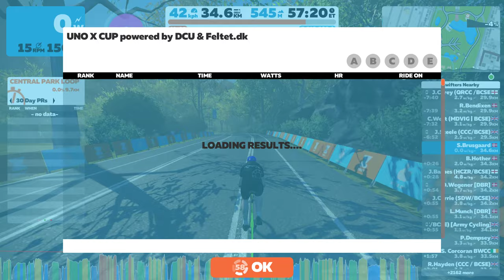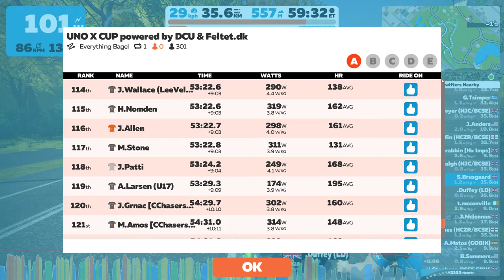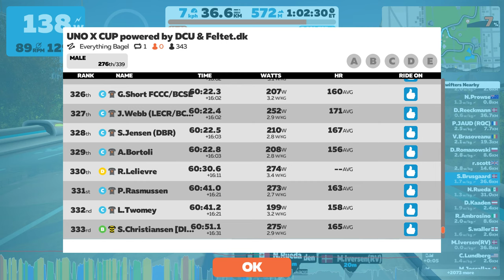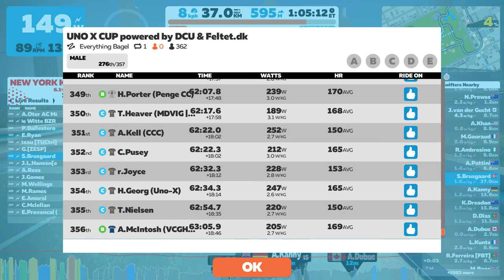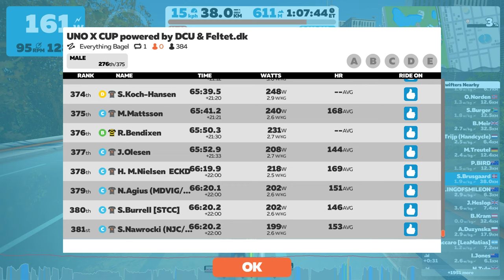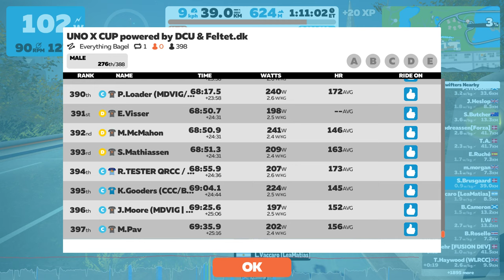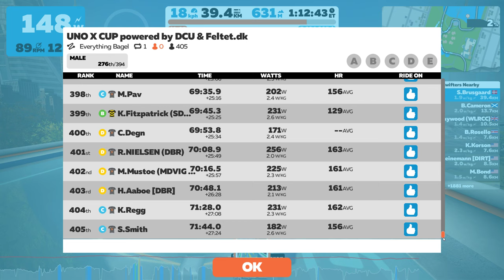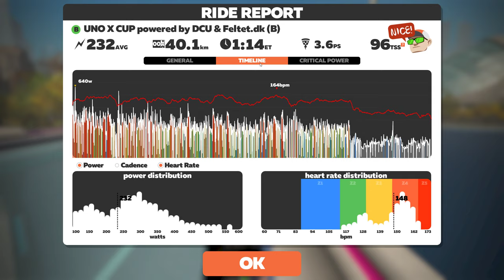Uno-X Cup (B) 26/5 2020 - Everything Bagel